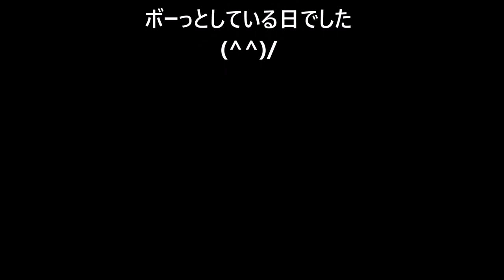【その他】水族館のリアルな裏側をのぞき見！（伊勢シーパラダイス／水族館）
伊勢シーパラダイスでスタッフが一番時間を割いている作業を定点カメラ的に撮影しました(^^)　皆さんがなかなか足を踏み入れることのできない裏側の様子です。実際に仕事をしてる気分でよ～く味わってみて下さい(^^)/
他の水族館さんはどんな感じなんでしょうかね？(笑)
更に詳しくは　↓　こちら　↓